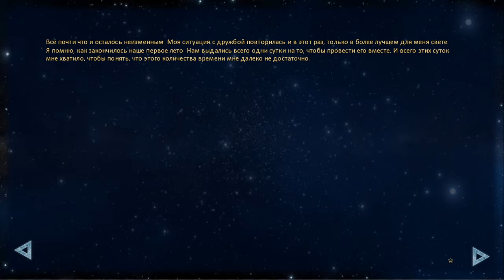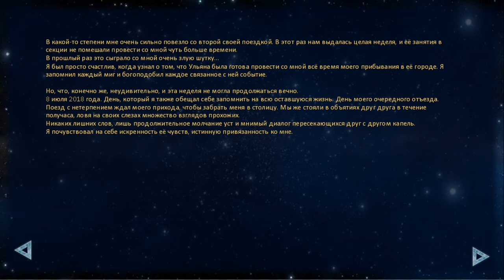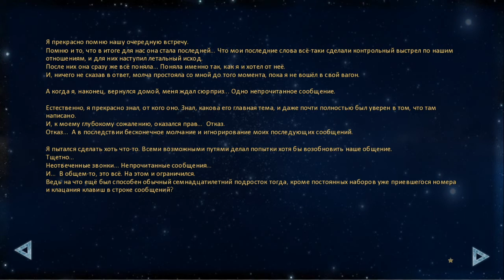Бесконечное лето - Тёмная сторона искренности ( Воспоминание и отказ )